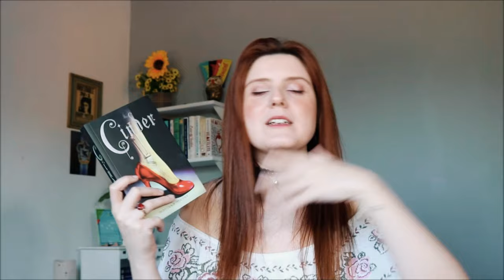VALE A PENA LER ? | AS CRÔNICAS LUNARES: Série Completa. | De livro em livro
Nesse vídeo eu compartilho com vocês minhas impressões da série As Crônicas Lunares da Marissa Meyer. Terminei a série essa semana e venho contar um pouco do que achei.
Ray

👉  Comprando pelo link do canal o valor do produto não é alterado

LINK GERAL DE COMPRAS

➟ LIVRO DE ABRIL : MINHA HISTÓRIA- MICHELLE OBAMA
➟ LIVRO DE MAIO : CRAVE A MARCA
➟ LIVRO DE JUNHO : REDE DE SUSSURROS

Grupo de Leitura organizado por:
➟ Ray: De livro em livro  ( @delivroemlivrocanal )
➟ Dessa: Louca dos Livros -  (@canal.loucadoslivros )
➟ Maria: Xícara Quente - ( @xicaraquente )

📫 RAY CORRÊA
CAIXA POSTAL - 100279
CEP 24020971
NITERÓI - RJ.